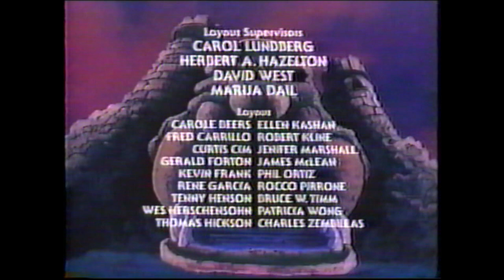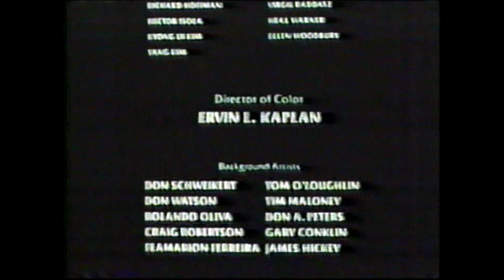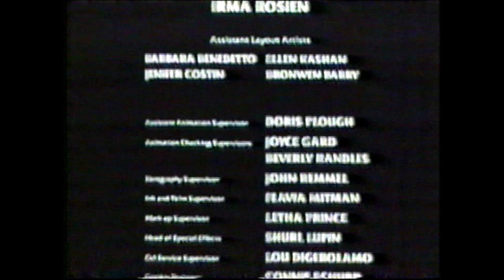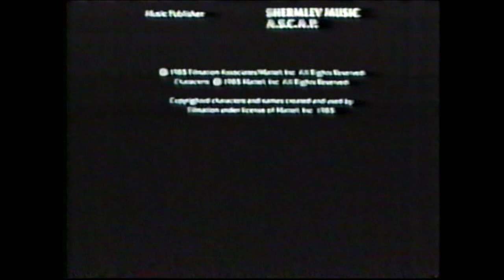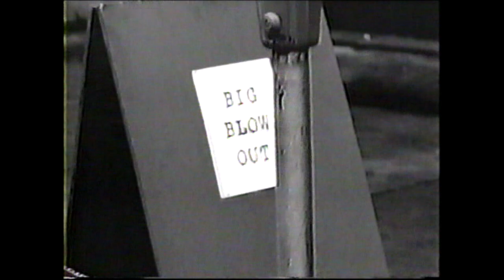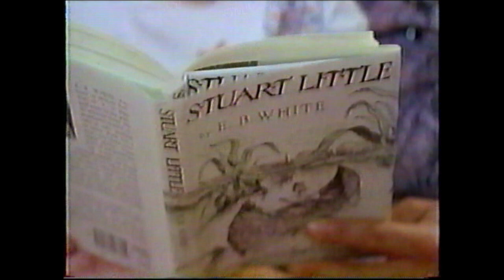"He-Man & She-Ra: The Secret of the Sword" (1985) & Other MOTU Episodes, Funny Clips *VHS RECORDING*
Another recording from old VHS tapes I found in my parent's attic. Here is a copy of a video tape I made for my BFF back in the late 90's of cartoons, TV shows and movie clips that we both loved at the time. There are some kinko's commercials and a video of the two of us on a slingshot, ejection chair thrill ride at The Puyallup Fair (aka Washington State Fair) back in '97. Please excuse our teenage foul language lol - it was both a scary and fun experience!!

Growing up, "He-Man & MOTU" was one of our all time favorite shows and toy sets. Featured here are two episodes from season 1, followed by a taping of the original airing of "The Secret of the Sword" - a cross-over animated film from 1985 starring both He-Man and She-Ra together! (***Sorry for the poor quality, but the original He-Man VHS tapes are from when I was a kid in the 80's and were already old and worn out when I copied them over to the video tape for my BFF in 1998. So there are some moments of static, noise, glitches, warped video/audio, and overall subpar quality. But again, I was/am a huge MOTU fan, so I wore these tapes out beyond repair! LOL)

Lastly, I was like 14 or 15 when I made this tape - my BFF and I both share a morbid and weird sense of humor. We used to repeat funny parts of movies over and over and over and over (ad nauseam) - so my apologies when getting to the "Indiana Jones" scene - my young, teenage-self kinda overdid it with the incessant screams from Willie as she encounters random jungle creatures, including multiple slow motion and fast-forwarded segments - it was really funny to us back then, but a bit obnoxious viewing it now as an adult - but I wanted to preserve as much of the original content as I could!

Respectfully, several shows were blocked due to copyright including episodes from the animated shows "Daria" (MTV) and was only allowed to upload clips from "Friends".

[tracklisting]

00:00:00 - "Creatures from the Tar Swamp" (S1E18) ('He-Man and the Masters of the Universe') (1983)
00:22:37 - "She-Demon of Phantos" (S1E5) ('He-Man and the Masters of the Universe') (1983)
00:45:07 - "He-Man and She-Ra: The Secret of the Sword" (1985)
02:16:08 - "The Lab Brat" (S1E7) (MTV's "Daria" clip)
02:16:33 - "The One with the Worst Best Man Ever" (S4E22) (from 'Friends') (1998) (Part 1)
02:18:08 - Kinko's commercial # 1
02:19:09 - Kinko's commercial # 2
02:19:39 - "The One with the Worst Best Man Ever" (Part 2)
02:21:22 - Kinko's commercial # 3
02:22:05 - "The One with the Worst Best Man Ever" (Part 3)
02:22:39 - Taco Bell ".39¢" commercial
02:23:11 - "Willie in the Jungle Remix" (from 'Indiana Jones and the Temple of Doom') (1984)
02:30:07 - "Mrs. Doubtfire" (clips)
02:25:23 - "American Woman" by Lenny Kravitz (music video)
02:39:46 - Slingshot/Ejection Chair Ride at The Puyallup Fair (1997)
*to end of tape*

"He-Man and the Masters of the Universe" (aka "He-Man") is an American animated television series produced by Filmation based on Mattel's toy line Masters of the Universe. The show was one of the most popular animated shows of the 1980s.The show made its television debut in September 1983 and ran until 1985, consisting of two seasons of 65 episodes each. Towards the end of the show's original run, it spawned one feature length theatrical movie "He-Man and She-Ra: The Secret of the Sword", which served as the introduction for the show's spinoff series "She-Ra: Princess of Power".

"He-Man and She-Ra: The Secret of the Sword", is a 1985 American animated superhero film produced by Filmation. The film was a compilation of the first five episodes of ""She-Ra: Princess of Power" with minor edits made. "The Secret of the Sword" was first shown on television, in its original episodic form, during the week of the premiere of the She-Ra series, from September 9, 1985 to September 13, 1985.

- Various vintage cartoon, movie and music clips featured, as well as, OVER 100 playlists of 80s songs and current radio hits too! Thanks!